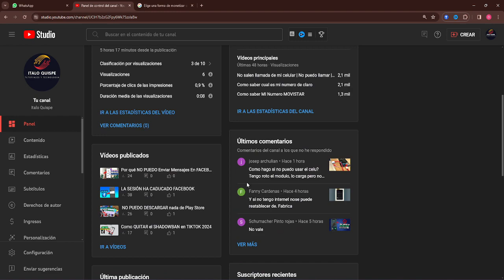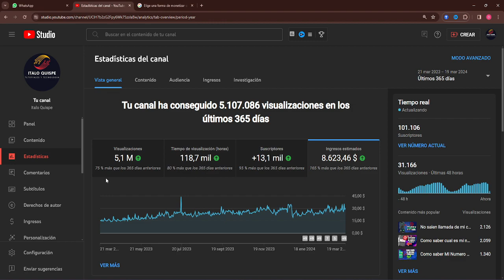Cómo monetizar un canal de YouTube 2024 (Paso a Paso)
¿Cuanto paga Youtube?¿Se puede vivir de Youtube?. Muchas personas se preguntan si se puede vivir de Youtube y la respuesta es SI, tu mismo puedes monetizar un canal de Youtube desde cero con este tutorial te enseñamos todo lo que debes aprender para ser un Youtuber exitoso.

¿Quieres ganar dinero con tu canal de YouTube? En este video, te explicaremos cómo puedes monetizar tu contenido y comenzar a ganar ingresos en tu canal. ¡Sigue estos consejos para maximizar tu potencial de ganancias!.

En este curso aprenderás como ganar dinero en Youtube de la manera más fácil, te enseñare los pasos principales para poder ganar dinero dentro de esta Plataforma:

Recuerda que para monetizar en Youtube tienes que cumplir unos requisitos de monetización:
- 1000 suscriptores
- 4000 horas de reproducción
NOTA: Recuerda subir videos originales y no copiar el contenido de otros canales y editar ya que será tu marca la que estarás posicionando en Youtube.

Recuerda que tu puedes ganar dinero en youtube de la manera más fácil. El Programa de socios de YouTube (YPP) ofrece más formas de ganar dinero por tu contenido y tu comunidad, lo mejor de todo que lo puedes hacer desde cualquier parte del mundo.

La cantidad de dinero que se puede ganar en YouTube depende de la ubicación geográfica y de la duración del vídeo. Por ejemplo, en América Latina, YouTube paga entre 0,25 y 4,50 dólares por cada 1000 visualizaciones. En Perú, YouTube paga 1,5 dólares por 1000 visitas, 15 dólares por 10.000 visitas, 150 dólares por 100.000 visitas y 1.500 dólares por 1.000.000 de visitas.

YouTube paga a los creadores de contenido un 68% de los ingresos totales, a lo que se le puede tener que descontar impuestos y otras retenciones.

Para ganar dinero en YouTube, debes enviar una solicitud para participar en el Programa para Partners de YouTube y ser aceptado. Solo los canales que cumplan las Políticas de Monetización de Canales de YouTube pueden monetizar su contenido.

Tu mismo recuerda que puedes aprender a como monetizar un canal de YouTube.

Recuerda unirte a nuestro Grupo de WhatsApp donde te enseñaremos todo sobre Youtube